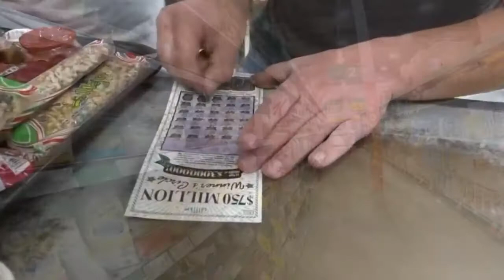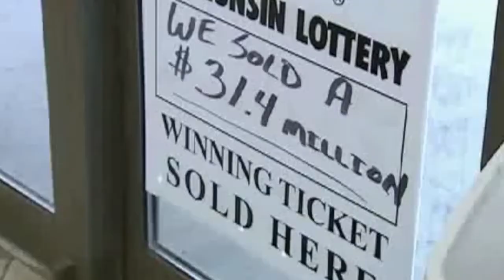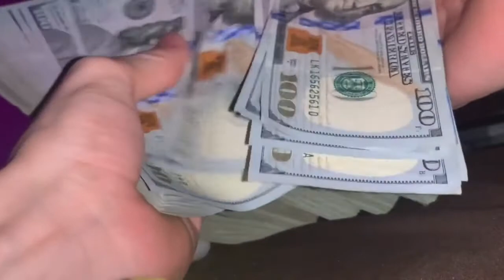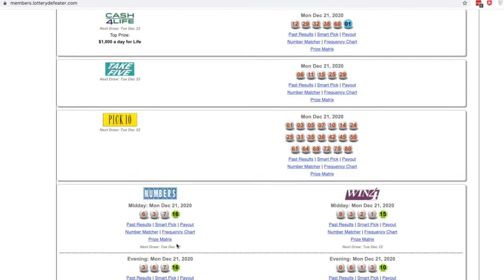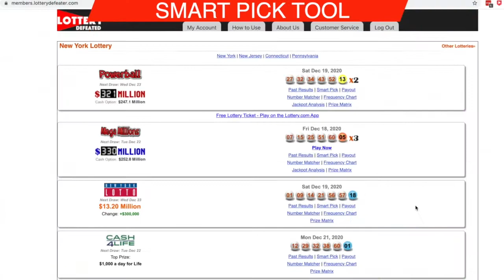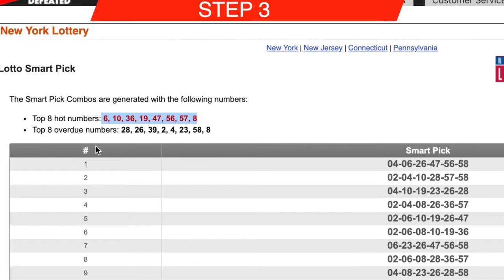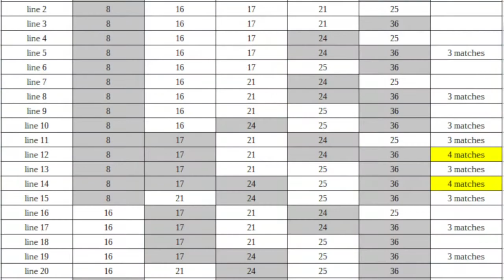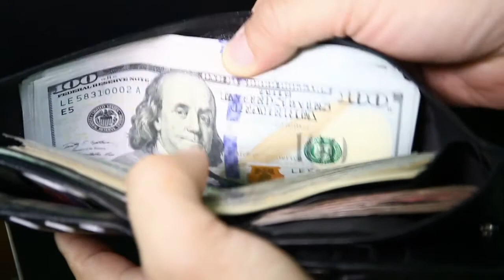Lottery Winner Video Presentation